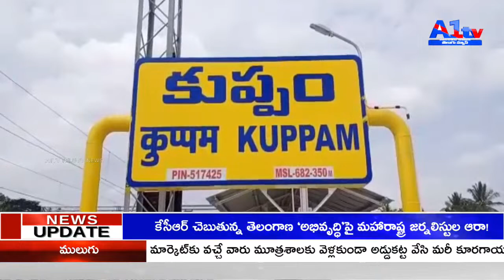చిత్తూరు జిల్లా కుప్పంలో దొంగతనాలకు పాల్పడుతున్న వ్యక్తి అరెస్ట్..